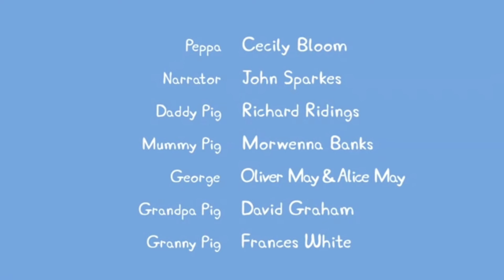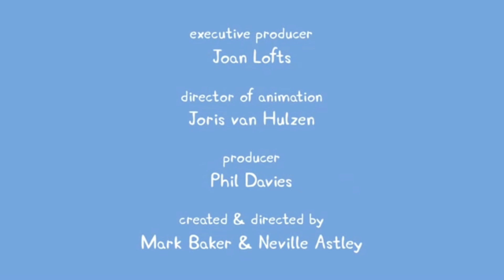It was 2am on my sister birthday n I EDITED A PEPPA PIG EPISODE *hilarious*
hi honeybees different for you guys , and today honeybees I'm doing a PEPPA PIG EPISODE BUTTTTT !! EDITED ! so if you guys enjoy this video give it a big thumbs up ❤ n comment for my sister HAPPY BIRTHDAY 🐝 BABY BEE !

-Pandora♡: HoneyBee.lux
Age : 17
Camera: my phone (Samsung galaxy s9+)
Editing software- Kinemaster // canva

Official video for x"Paninix" by Lil Nas X.